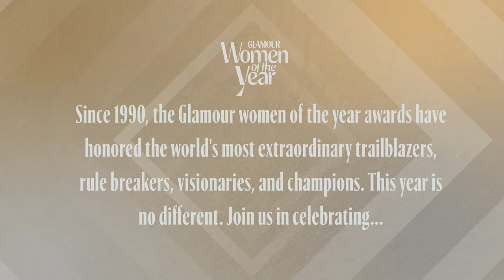Millie Bobby Brown, Mary J. Blige & More at Glamour’s 2023 Women of the Year Red Carpet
Here at Glamour we support women all day, every day, and especially during our annual Women of the Year celebrations. This year, be a part of our celebration and experience our red-carpet arrivals, live, with our two special hosts Brynn Whitfield and Ubah Hassan from The Real Housewives of New York.  See every fashion look,  hear from our phenomenal guests, and join us in applauding these accomplished individuals who teach and inspire us.